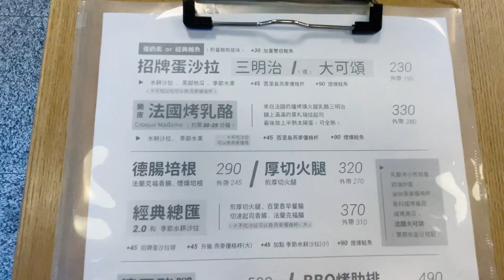okane vlog｜飄逸長髮因自助剪髮而被迫剪短的過程｜IKEA餐廳新品｜輕綠舍早午餐｜男生的百元理髮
2023/01/29 vlog
關於自助剪髮：第一次嘗試時剪到下巴的長度，整體還OK算滿意；
第二次剪到鼻子的長度，就. 不OK了，層次差太多（上半部厚重，下半部虛薄）
於是前往人氣的百元剪髮（170元純剪），六神無主地盲目聽從建議，洗完頭隔天整個變型！
後來事先做功課，先找喜歡的範本給髮型師參考（3500元剪燙，強調頭型要圓），目前2-3個月還沒變型yeah💖

00:00 輕綠舍早午餐
02:23 百元剪髮 for man
04:07 拍證件照
04:26 飄逸長髮因自助剪髮而被迫剪短的過程
06:19 IKEA餐廳新品